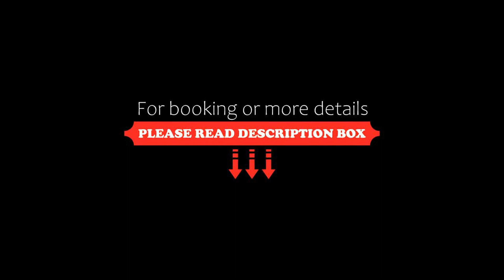Albergo Bel Soggiorno, Oggebbio, Italy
About Property:
Set in Oggebbio on the shores of Lake Maggiore, Albergo Bel Soggiorno features a veranda overlooking the lake where the buffet breakfast is served each morning.
Rooms come with free Wi-Fi and an LCD TV. The en suite bathrooms include free toiletries and a hairdryer. Some rooms have lake views.
The breakfast buffet includes fresh seasonal fruit, croissants, ham and cheese. The à la carte restaurant serves...
Property Type: Hotel
Address: Viale Caremoli, 12, 28824 Oggebbio, Italy
Searching For
1. Albergo Bel Soggiorno - Oggebbio - Italy
2. Albergo Bel Soggiorno - Oggebbio - Italy Address
3. Albergo Bel Soggiorno - Oggebbio - Italy Rooms
4. Albergo Bel Soggiorno - Oggebbio - Italy Amenities
5. Albergo Bel Soggiorno - Oggebbio - Italy Offers and Deals
Audio Credit:
Track Title: Blank Slate
Artist: VYEN